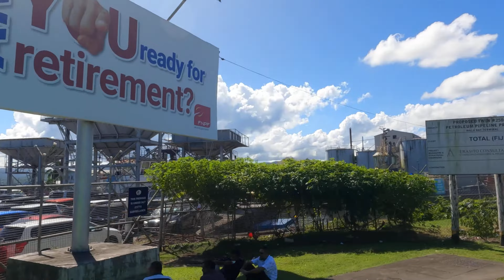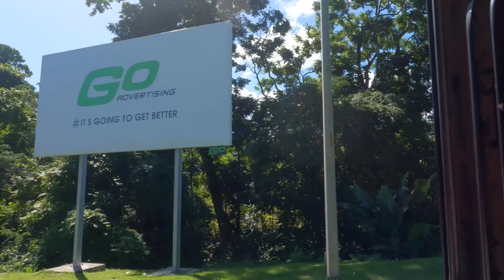[4K] [HD] [SD] FIJI ISLANDS MAY 2022 B roll. VIDEO FOOTAGE FORSALE EMAIL FOR DETAIL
VIDEO FOOTAGE FORSALE EMAIL FOR DETAIL.